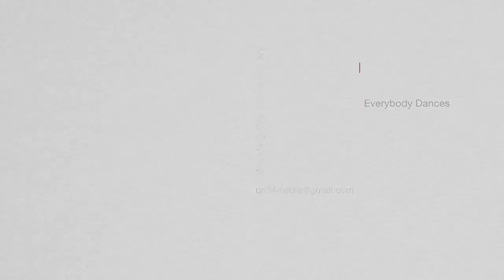Paul McGrady Entertainment Stephanie and Bryant